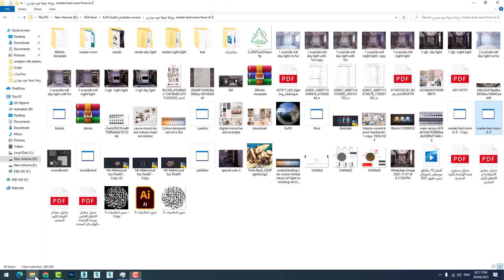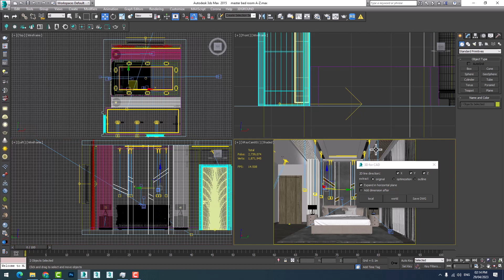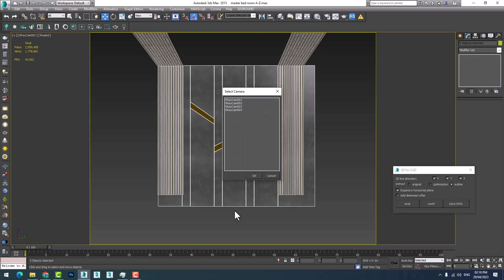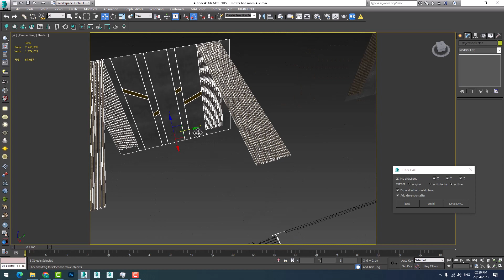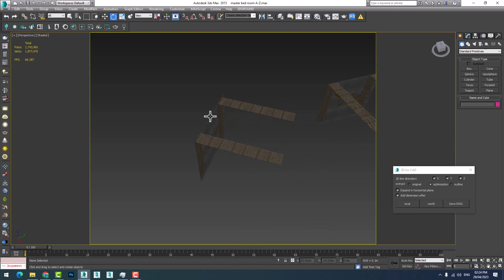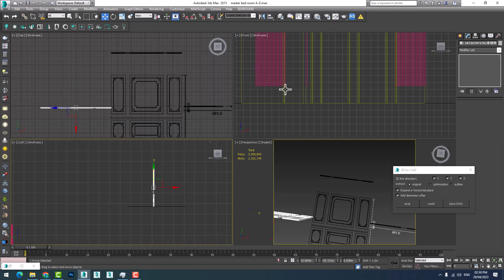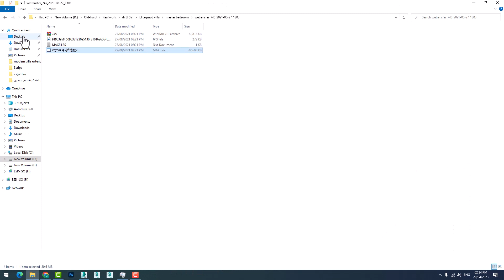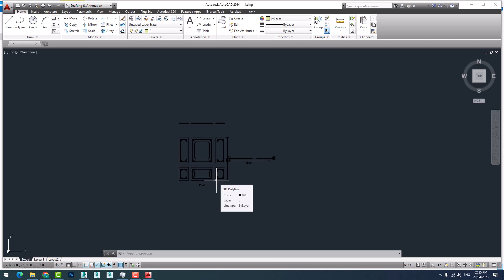3d for cad script in autodesk 3d max